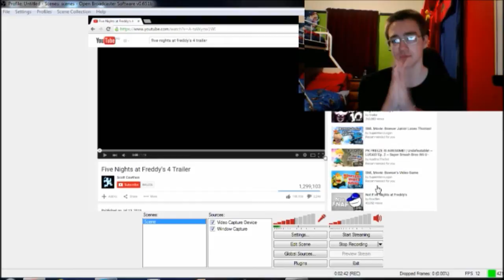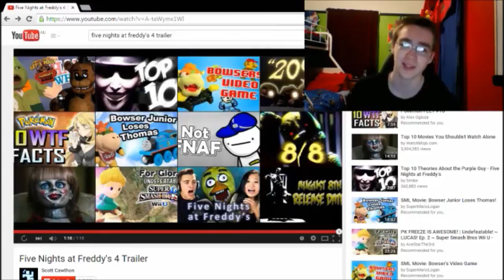Video Reaction To FNAF 4 Trailer!!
This is my forth video reaction video.
And I will  be doing a video reaction on Five Nights At Freddy's 4 trailer.
And let see if we can reach this video under 6 likes.
And if we do reach under 6 likes or more, I will upload the next video reaction video as soon as possible.
So Yeah.
Anyways, thank you guys for watching this video.
And I'll see you guys soon.